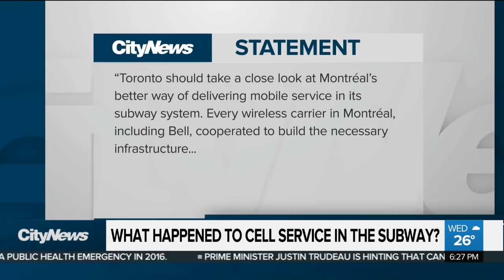What happened to cell service in the subway?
Most Torontonians are probably used to wrapping up a call or sending that last text before entering the subway, but the infrastructure for cell service underground has been in place for years. Tina Yazdani explains the lack of coverage on the commute